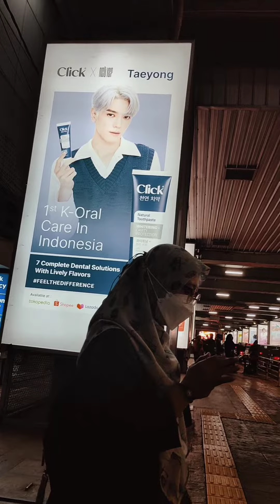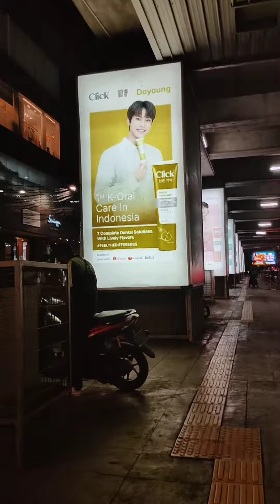Ketemu Cowok-Cowok Kece Di Kolong Stasiun MRT Blok M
lokasi : Kolong Stasiun MRT Blok M